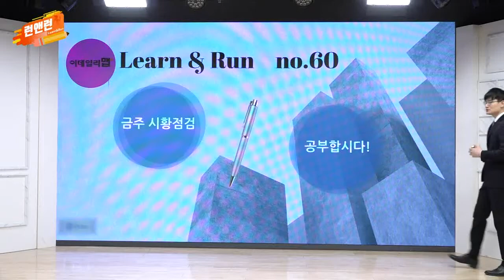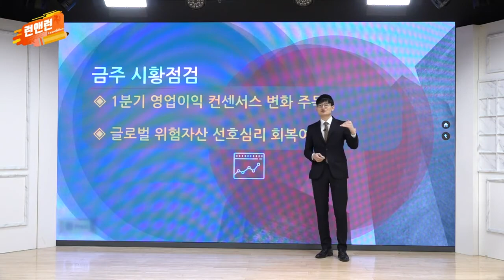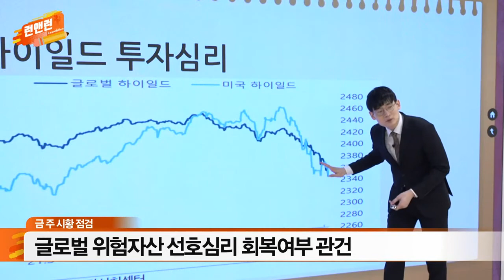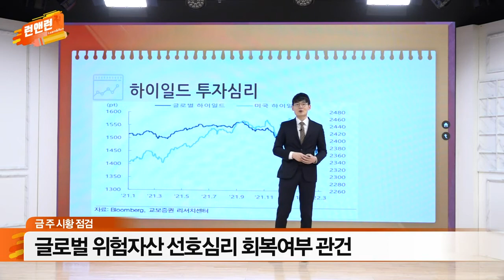1분기 영업이익 컨센서스 변화 주목 / 글로벌 위험자산 선호심리 회복여부 관건_이데일리맵 오현진_런앤런 60회 (20220326)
- 1분기 영업이익 컨센서스 변화 주목
- 글로벌 위험자산 선호심리 회복여부 관건